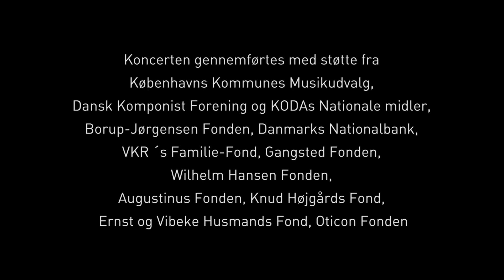Athelas Concert 2015: Pelle Gudmundsen-Holmgreen - 3 sange til tekster fra Politiken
Ved koncerten " Ild i musikken" sattes de "gamle" komponister overfor de "unge" for at skabe lidt balance i vores opfattelse af tidens musik.
Her er det Pelle Gudmundsen-Holmgreens benhårde og sært morsomme sange til tekster fra en tilfældig avis en tilfældig dag i 1967.
Komponisten havde ingen kommentarer til sangene, da han mener de kan klare sig uden.